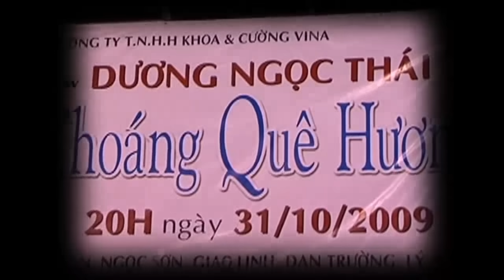Hờn trách con đò - Dương Ngọc Thái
dương ngọc thái
Lời bài hát: Hờn trách con đò
Có gọi con đò. Nhưng con đò dường như chẳng nghe...
Có gọi tôi zề... nhưng tôi nào đâu có còn nghe...
Mà tôi nhẫn tâm... xem như là ko có chuyện gì...
Nào đâu có hay em đâu lòng khóc ở bờ sông...

Chắc tại tôi làm em đau lòng mà k nói ra
Chắc tại con đò đưa tôi về nơi bến yêu vui.
Đò ơi cớ sao quên bao lời hứa hẹn ngọt nào...
Để cho bến sông mang nỗi nhớ đêm ngày chờ mong...

chord:
Thầm trách zì tôi... sao thay lòng đổi dạ mà chi
Để bến chìu nay k còn trông thấy được con đò
Nước sông vơi đầy bao tháng ngày mà e cứ trông
Ánh trăng hao gầy suốt đêm dài mà em vẫn mong
Còn nhớ còn thương xin quay về bến đợi người ơi...
để bến đò xưa k còn ai cứ gọi Ơi.. đò

Nói k nên lời e khóc vì đời e nhỏ nhoi...
đã yêu nhau rồi ...sao nỡ làm vầng trăng vỡ đôi...